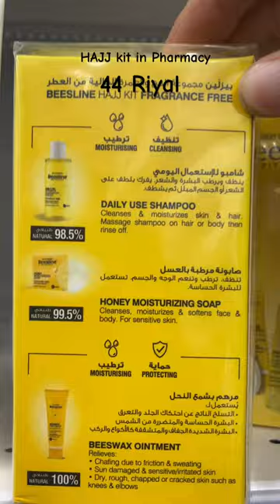Fragrance free hajj kit in Pharmacy